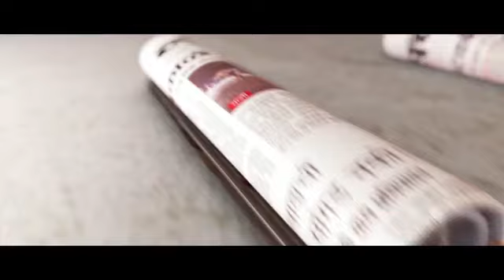Aakash thosar's bonding with FU team